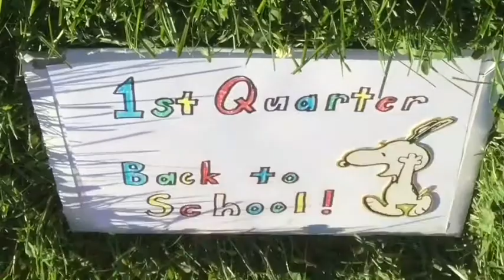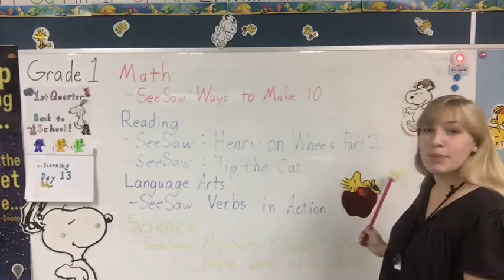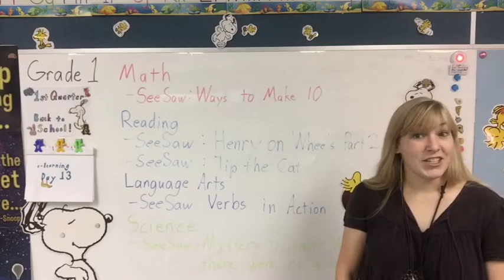Grade 1, E-Learning, Quarter 1, Day 13